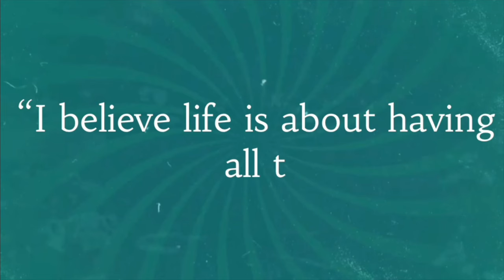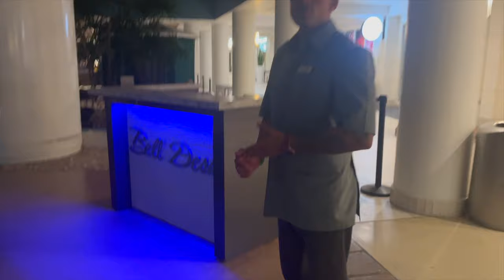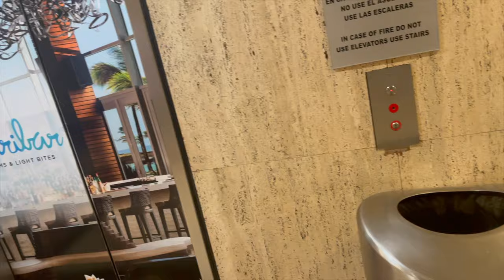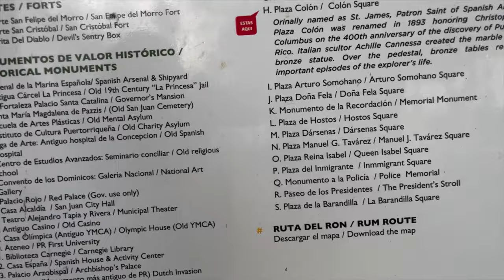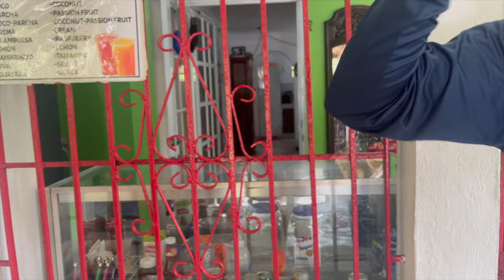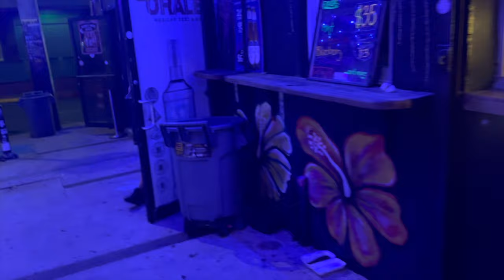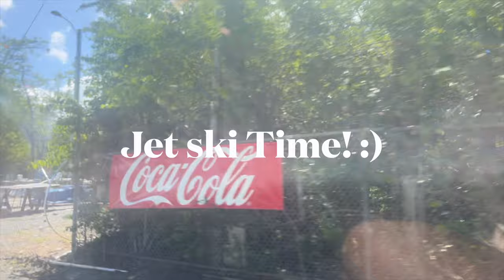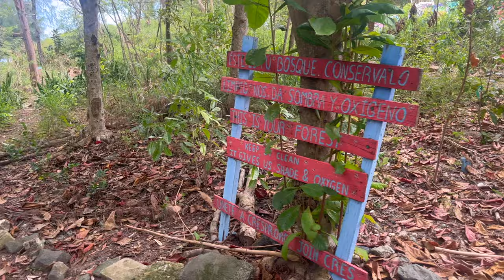Puerto Rico In 2023 | Vlog: Come with me to Puerto Rico | Things To Do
I believe life is about having all the experiences and giving the back.
You can give them back in:
sharing
motivating
speaking
art or
knowledge

Come along with me to see if you'd like to see Puerto Rico also. Is it worth it? Who would you bring along? Girls trip or a baecation.
Sit back and enjoy, let me know if you have any questions.

Most clothes are from shein.

Take aways: Life is beautiful so live it